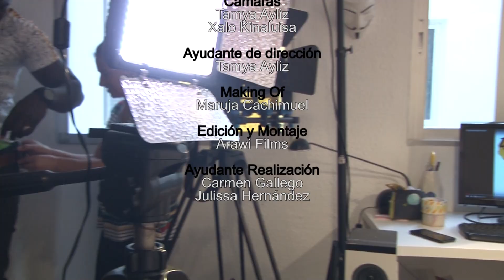la competencia. Esta vez nuestro invitado es Bellar Bah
producida por @arawi_tv